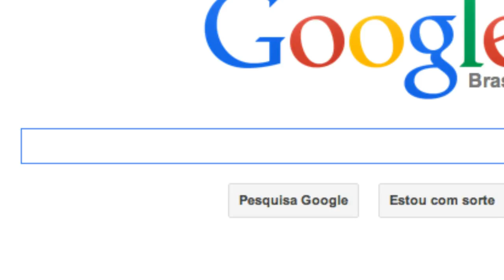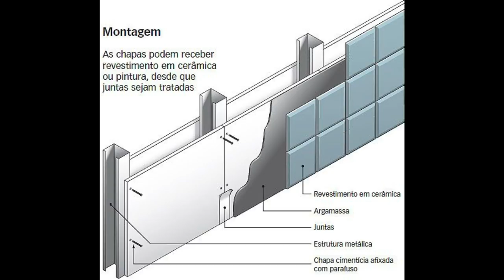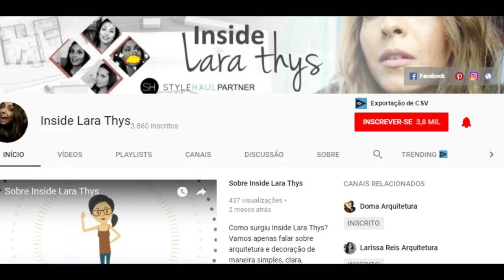O que é PLACA CIMENTÍCIA